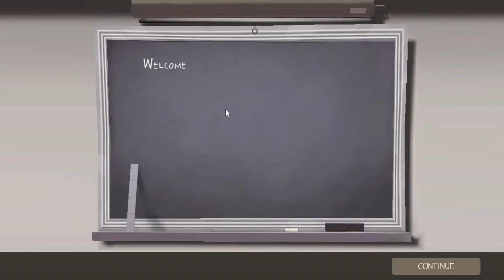Tf2 Soilder Gameplay